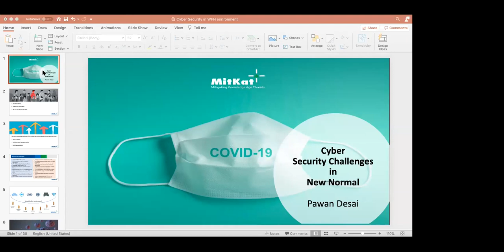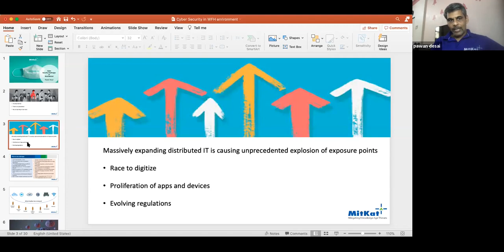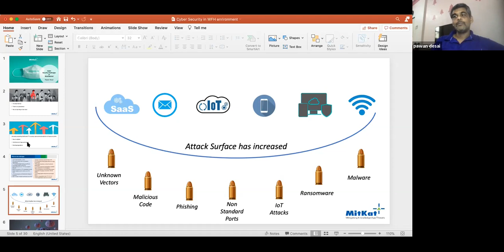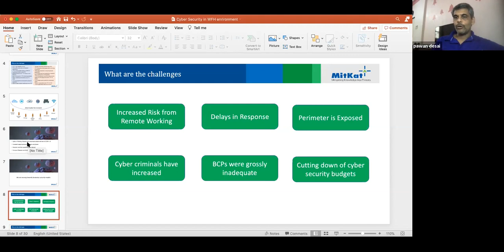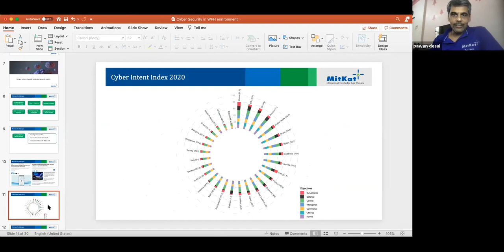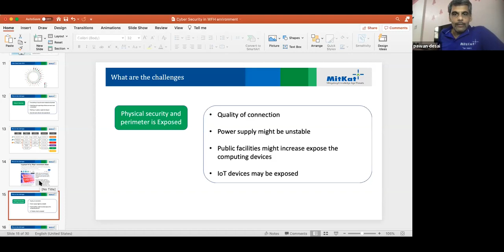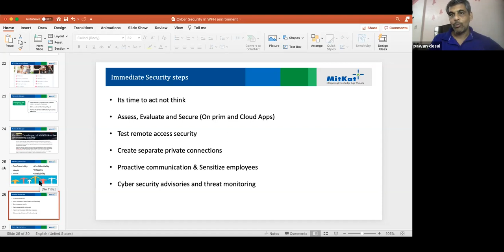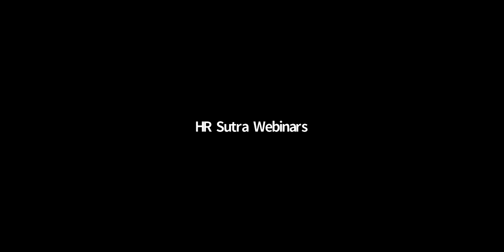Cyber Security issues in remote working setup and threat mitigation - Pawan Desai, Co-founder & CEO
Pawan Desai, Co-Founder & CEO, MitKat Advisory participated in a digital masterclass on WFH - Issues & Challenges (Part 2) organized by HR Sutra.

His topic of discussion was Cyber Security issues in remote working setup and threat mitigation.